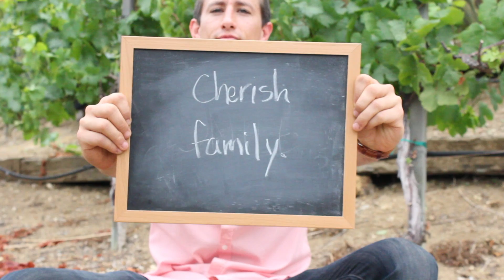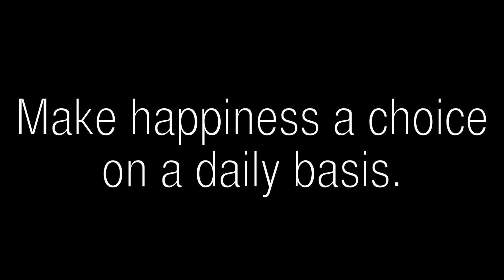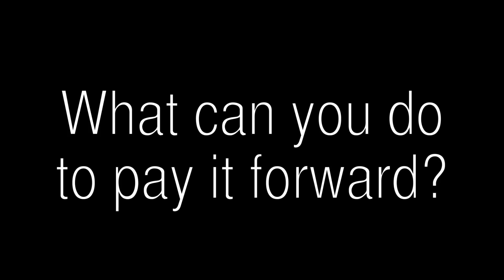The Power of Paying It Forward